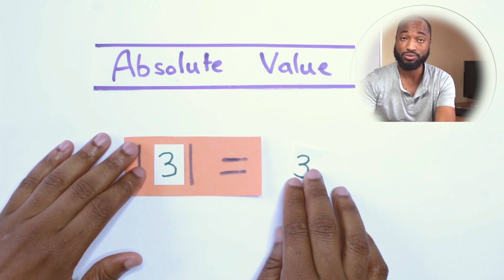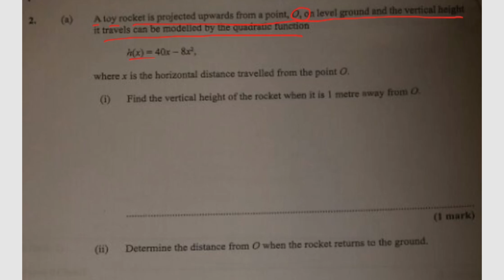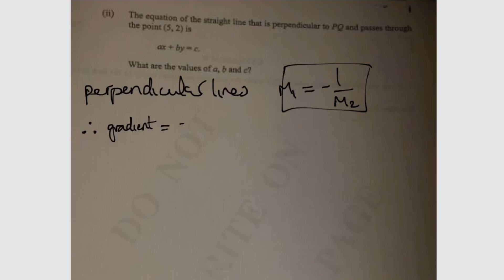CSEC MATHS - Paper 3 [2018 May, Question 2]